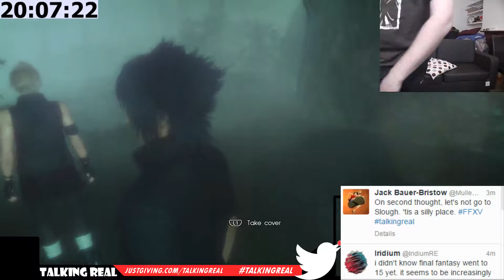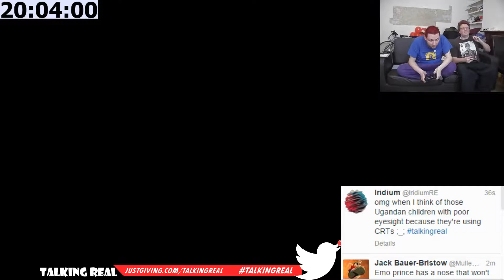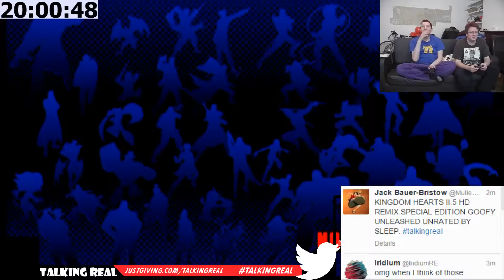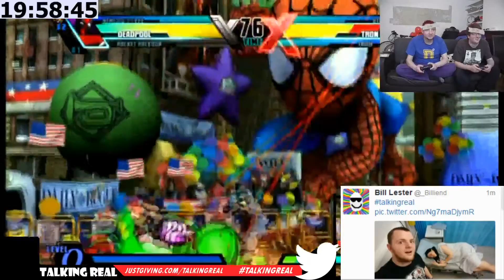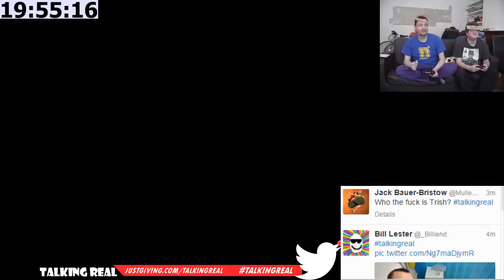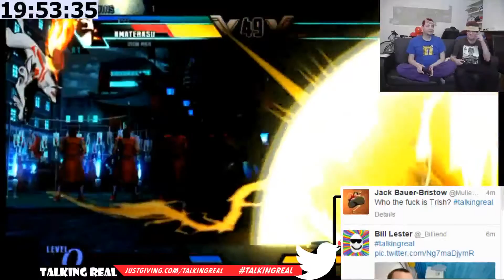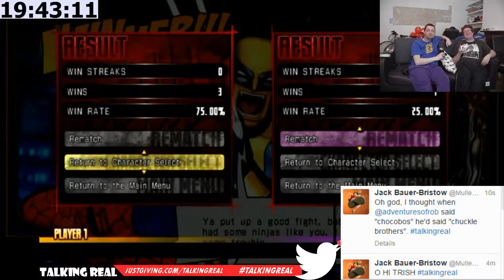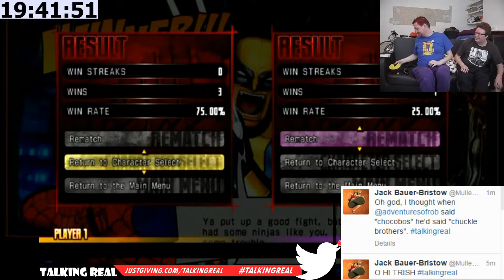Talking Real Marvel Vs Capcom Teapot Drinking Game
Playing a drink mixing game with a Red Nose Day teapot as part of our 2015 24 hour gaming marathon.